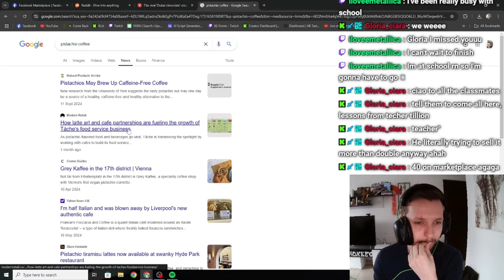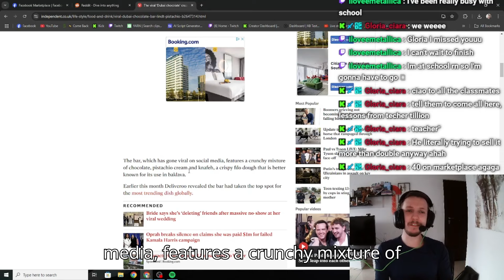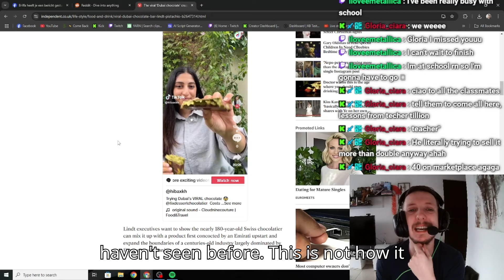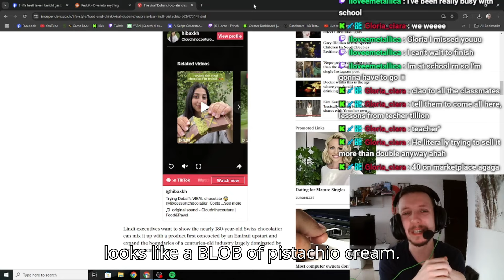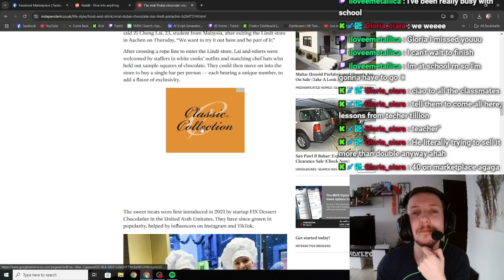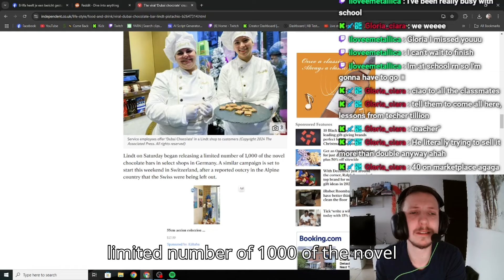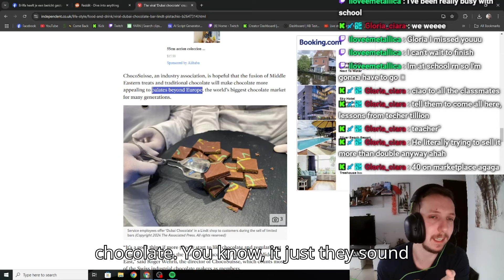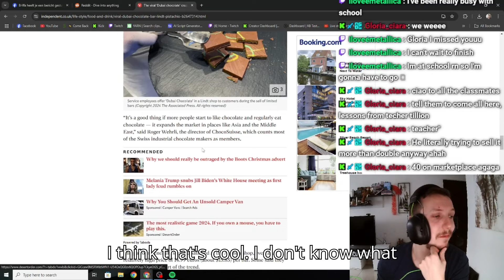Why Is Everyone Losing Their Minds Over Dubai Chocolate? 😂🍫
Early morning, dumb brain, perfect time to make a video during a stream. Hope you enjoyed.